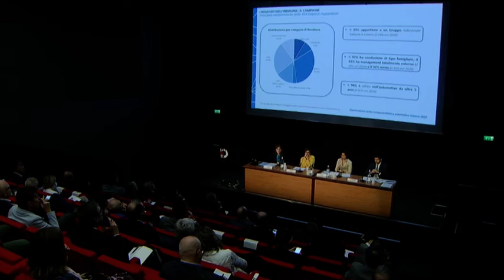L'incerto futuro dell'automotive - TGR Piemonte 24 ottobre 2022 h 19:30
Servizio del TGR Piemonte in occasione della conferenza stampa sull'Osservatorio della componetistica automotive, 24 ottobre 2022 a Torino